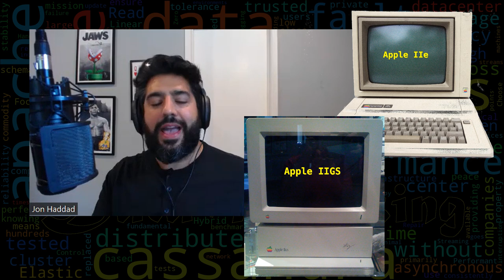A Candid Conversation with Jon Haddad 09-FEB-2024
Step into the inspiring world of success as we sit down with "Jon Haddad" (aka RustyRazorBlade) for an exclusive and exciting chat about their remarkable journey in the world of Apache Cassandra.

Get ready to gain unique insights into the life of a true influencer, as Jon shares his personal success story, offering advice, motivation, and a behind-the-scenes look at the strategies that propelled him to the forefront.

Don't miss out on this empowering and illuminating conversation that's sure to ignite the spark of motivation within you.